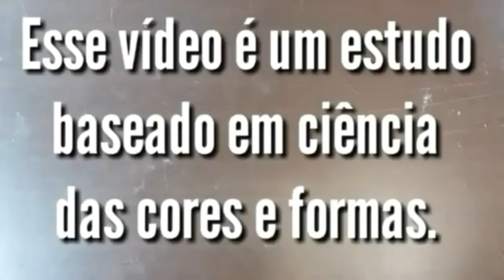Como desenhar dobras de roupa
dobras de roupa efeito